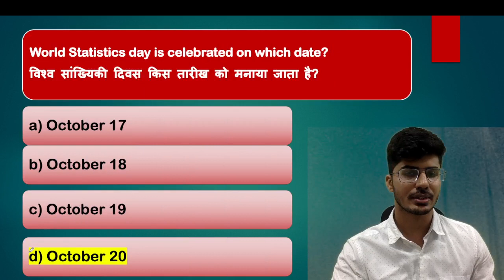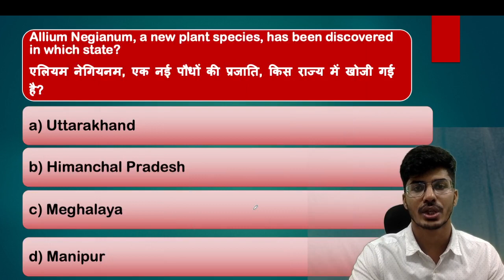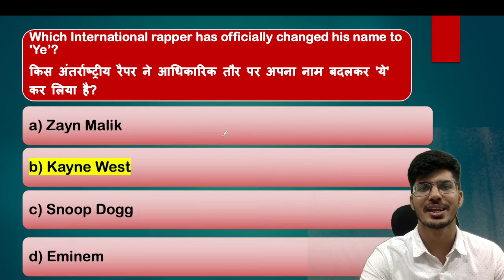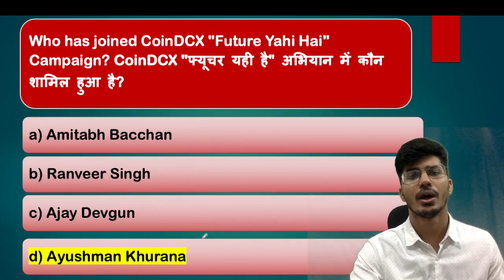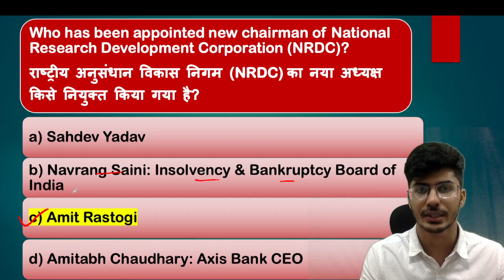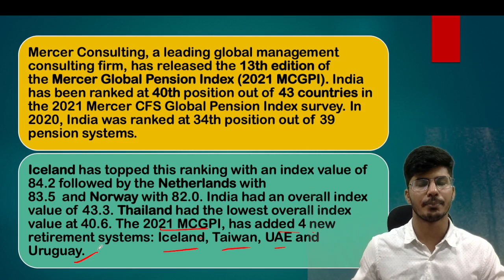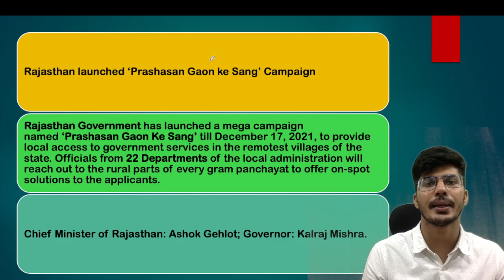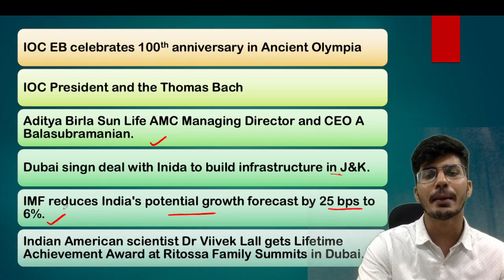20th & 21st October Current Affairs 2021 | Current Affairs Today | Aman Trivedi SSC IBPS CGL CHSL